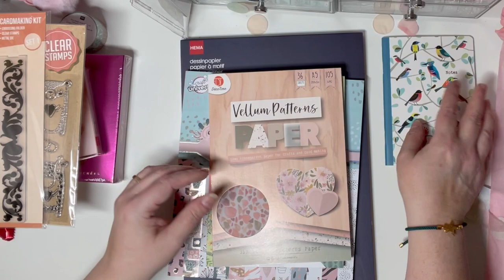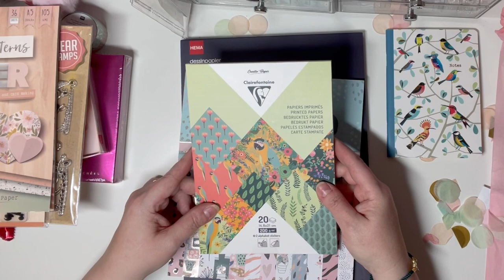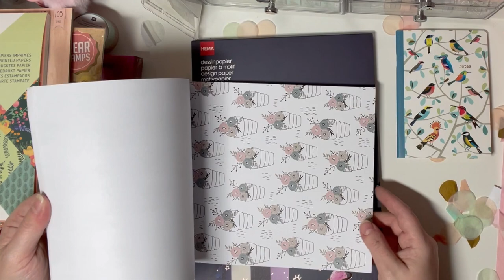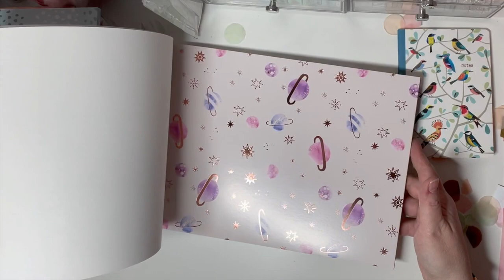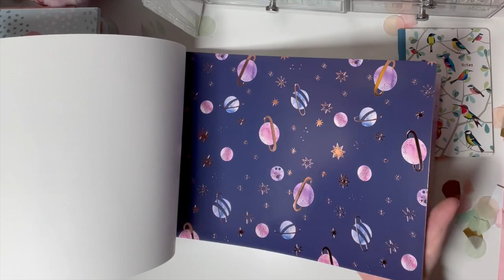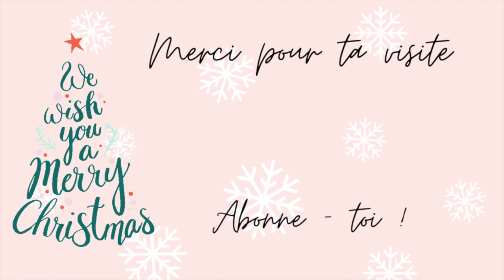J'AI GAGNÉ LE CONCOURS DE PIPON PAPIER !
Je suis ravie d'avoir gagné au concours de Parissa et je la remercie pour toutes ces merveilles !

Merci pour votre fidélité ❤️❤️❤️
Audrey